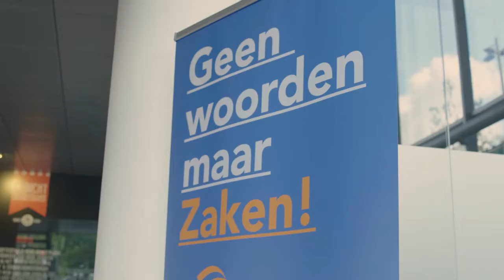MKB Rotterdam Rijnmond | Victor Benjamins I Interview